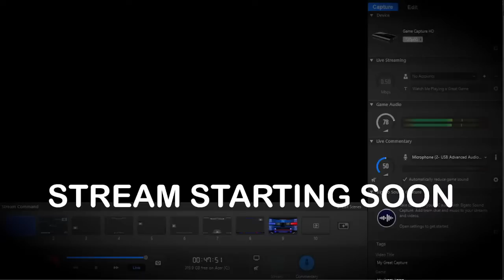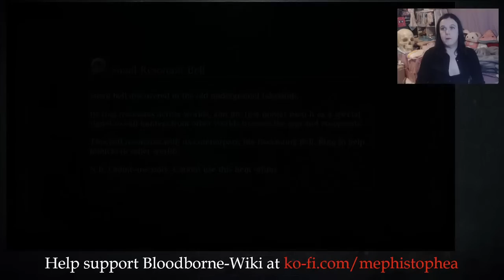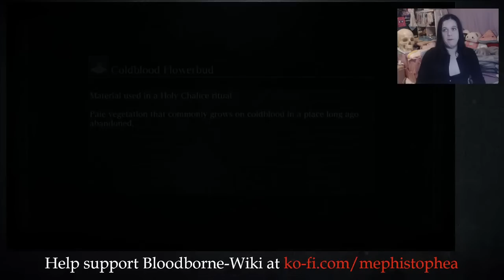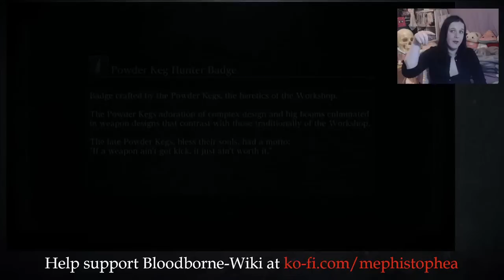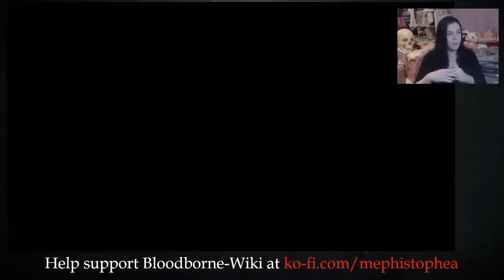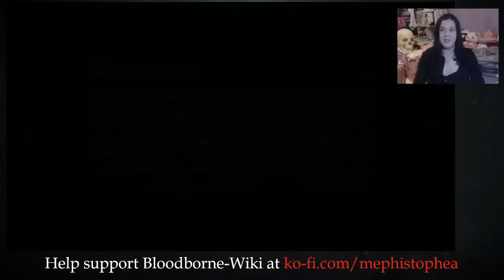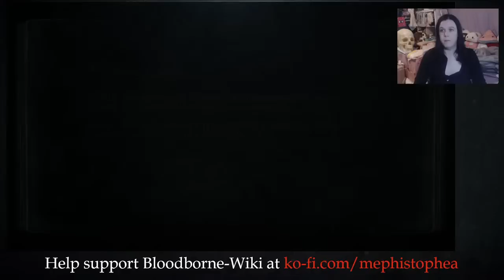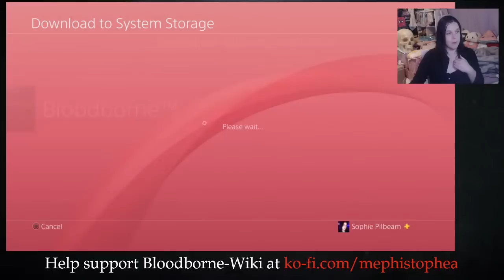Return to Yharnam 2023 (2/5): Time Manipulation with Sophie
It's Return to Yharnam 2023. We are, as always, using the opportunity to raise money for bloodborne-wiki. In this episode, Sophie creates a series of time paradoxes.